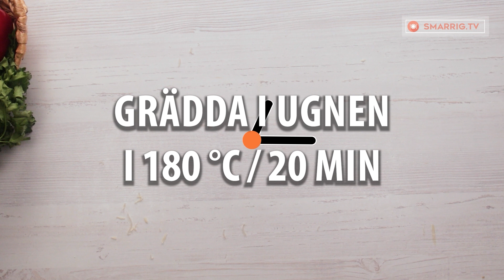Vad sägs om legymsallad i ugn? Detta recept är något du måste prova!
Ingredienser
sås:
muskot - 3 g
salt - 5 g
svartpeppar - 3 g
olivolja - 30 g
lök - 2 st
kokt potatis - 3 st
kokt ägg - 3 st
skinka - 150 g
svarta oliver - 80 g
Ugnsfast form 22 x 20 cm
GRÄDDA I UGNEN I 180 °C/20 MIN